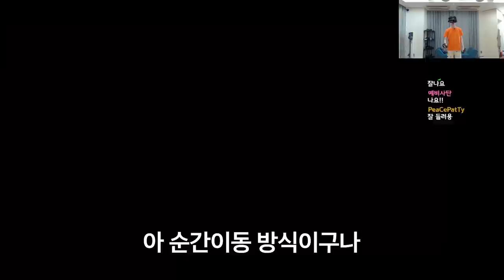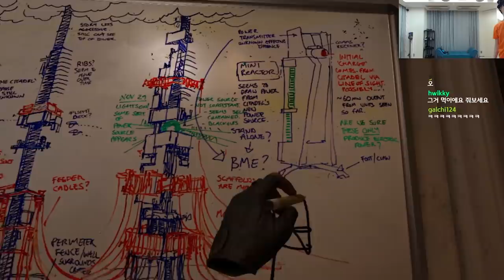멀리있는 물건 집어올 수 있는 개꿀템 찾았습니다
▶ 스펙
제품명 : 폰장갑
배터리 : 제한없음
추가기능 : 체력,돈을 볼 수 있음
가격 : 100만원이면 좋겠다.